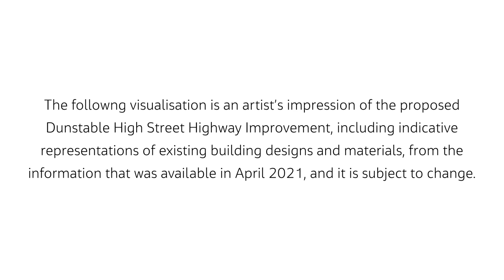Dunstable High Street improvements 'fly through' video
This artist’s impression video gives a bird's eye view of the improvements we're making on Dunstable High Street.